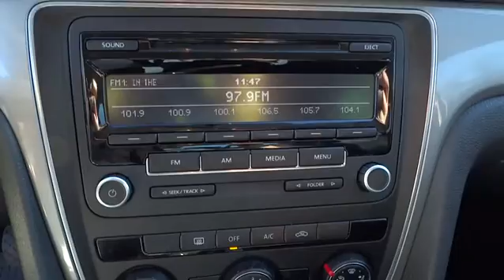2013 Volkswagen Passat Pittsburgh, PA, Clarksburg, Bridgeport, Morgantown, Fairmont, WV 4154A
2013 Volkswagen Passat
Audi VW Clarksburg: Servicing Clarksburg, West Virginia near Pittsburgh, Pennsylvania, Bridgeport, Morgantown, and Fairmont, West Virginia.

2013 Volkswagen Passat 2.5 S in Platinum Gray Metallic Vehicle Highlights Include. Titan Black w/Cloth Seating Surfaces.Be sure to take advantage of owning this superb-looking 2013 Volkswagen Passat. It is nicely equipped with features such as 2013 Volkswagen Passat 2.5 S in Platinum Gray Metallic Vehicle Highlights Include and Titan Black w/Cloth Seating Surfaces. This great Volkswagen is one of the most sought after used vehicles on the market because it NEVER lets owners down.
Bluetooth connectivity -inc: audio streaming,AM/FM stereo w/CD/MP3 player -inc: aux input,Tire pressure monitoring system